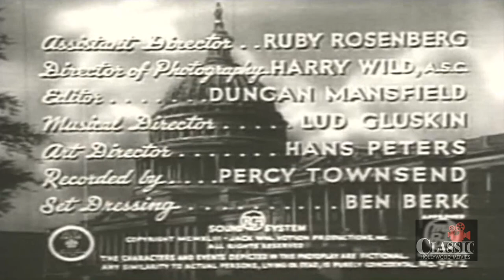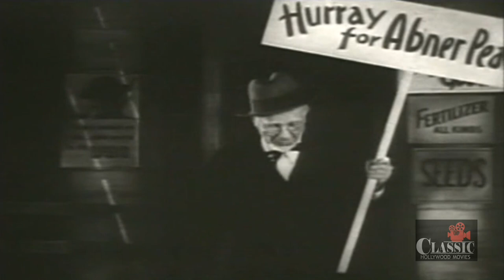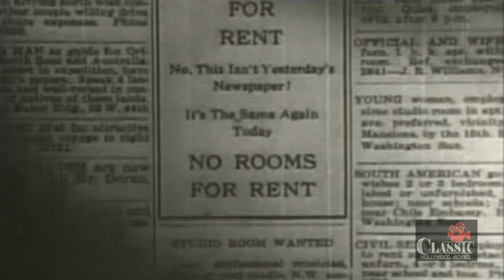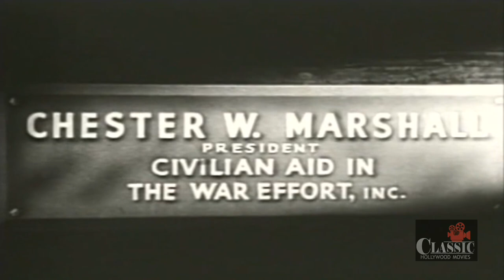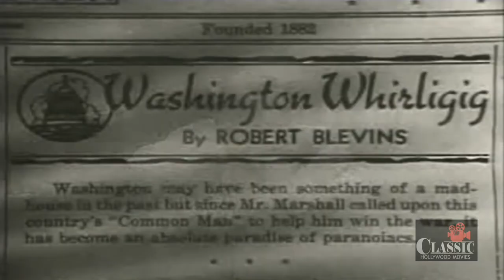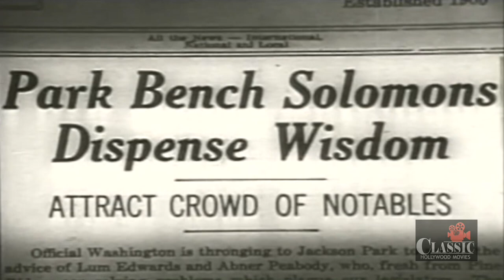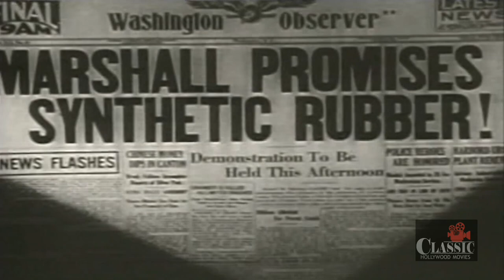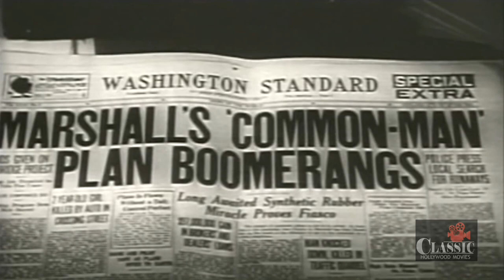Lum n Abner | Chester Lauck, Norris Goff | 1943 | So This is Washington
SO THIS IS WASHINGTON was an endearingly funny movie. I understand why some would think this film is not for everyone. It's not. But there are many of us who adore comedies from this era, who know how to enjoy a film in its historical context, and who don't ask those who wrote, directed, or acted in the film to think like us.

This was a popular radio show brought to the screen, but I did not know this when I first saw it on TCM. It uses familiar comedy devices: small town life vs. big city folks, absurd inventions by odd inventors, memory loss, and government as a incomprehensible behemoth. Lum and Abner, the proprietors of a general store in a small town, become the toast of a big city by being their small town selves.